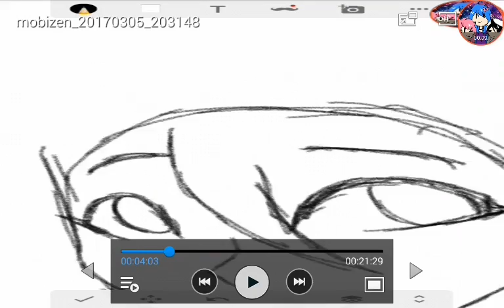.:Speedpaint:.My oc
It's is just a random oc I made up